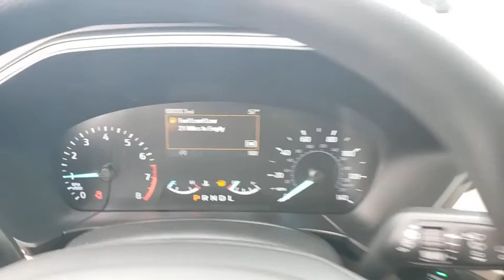2020 Ford Escape The Villages, Leesburg, Belleview, Wildwood, Crystal River, FL 201346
Magnetic Metallic New 2020 Ford Escape available in The Villages, Florida at

Village Ford
11660 SE Highway 441

Magnetic 2020 Ford Escape SE FWD 8-Speed Automatic 1.5L EcoBoost27/33 City/Highway MPGAwards:* JD Power Automotive Performance, Execution and Layout (APEAL) Study